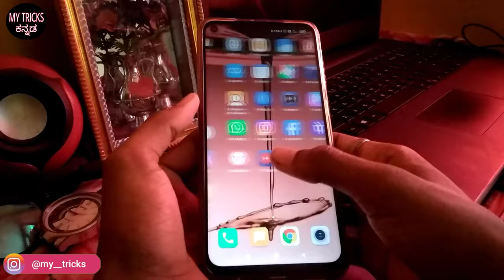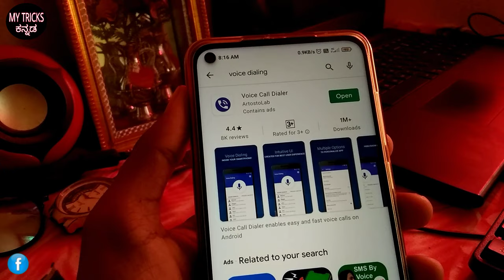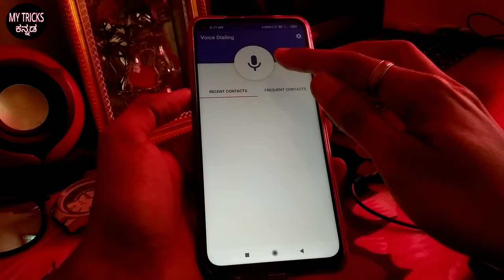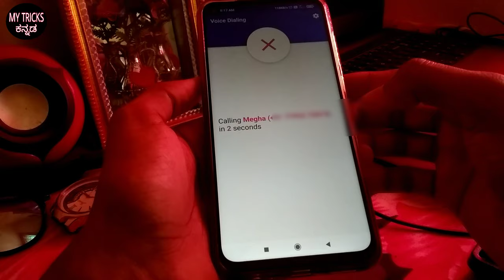ಹೆಸರು ಹೇಳಿದ್ರೆ ಕಾಲ್ ಹೋಗುತ್ತೆ 😳 Voice command for calling | Automatic calling system by saying name.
In this video i will show how to set automatic calling system by saying name in Kannada.

ಮೈ ಟ್ರಿಕ್ಸ್ ಕನ್ನಡ
My tricks kannada
MY TRICKS KANNADA